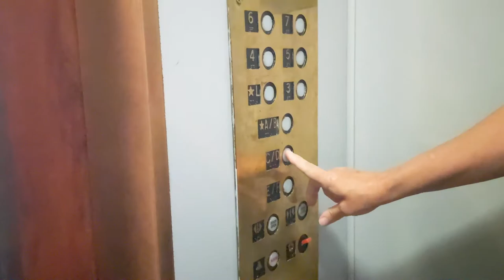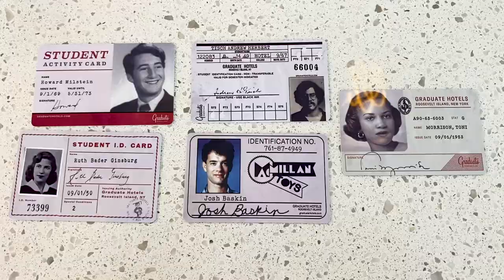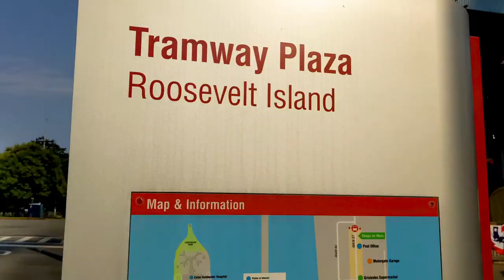Graduate Roosevelt Island, NY | Our 30-day Tour of Graduate Hotels from Providence RI to Seattle WA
We are Cindy and Eddie and this is SQUEEZEtheDAY.

We live to travel. Before the pandemic, we've been to Vietnam, Cambodia, Thailand, and a couple places in the US. The pandemic has changed the way we can travel safely, so now we are looking for ways to do that. We moved out of our apartment and made an old RV our home, giving us a chance to see all of America in a home on wheels.

For the past three months, we’ve been working to restore our ability to travel. On June 9th, we were presented with an opportunity to travel the country again. This time, we’re going to spend 30 days in 30 hotels, and all of them are the 30 Graduate Hotels across the country.

The first hotel we went to is in Providence, Rhode Island. We’ve had a long drive through New York, New Hampshire, Vermont, Maine, and Massachusetts to get to Rhode Island.

Right now we are in Roosevelt Island, New York. The weather for the trip was amazing. Not too hot, not too cold. We had a great drive. Parking was a little bit of a challenge and we didn’t know exactly what to do. If you are driving to Roosevelt Island, park in the garage you can access as soon as you cross the bridge. There is some street parking, but it’s limited.

This amazing hotel is located towards the southern tip of the island. If you don’t feel like walking with all your luggage, you can drive to the hotel and use their valet parking, or just park long enough to unload, then go back to the garage which is what we did. Then we walked along the river on our return to the hotel and were very grateful we did.  It was beautiful.

When we arrived, an automatic rotating door opened right up to the front desk. Once we were done getting checked in and unloading our stuff in the room, we went to the restaurant and Poindexter. The gym is on the 5th floor. And the rooftop bar will be open mid July. Our room was amazing with a spectacular view.

Tune in tomorrow to see what our next hotel stay will be on our one month tour.

We wanted to let everyone know that we are able to make these videos so well due to the use of a DJI Osmo stabilizer. And it was edited using Adobe Premier Pro on an HP Spectre laptop. We’ve provided links below to anyone interested in getting the Osmo or computer for themselves. These are great tools to help make any video better.

     Say That You Won't Go by Loving Caliber

Editing Hardware: HP Spectre

Cameras: iPhone 11 Pro and Pixel 5

Stabilization: Osmo 2